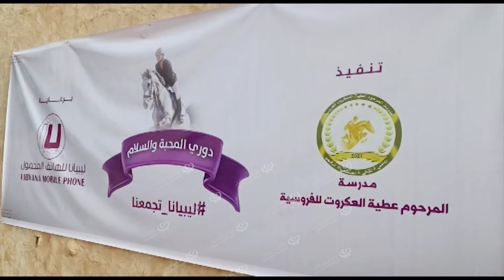انطلاق مسابقة المحبة والسلام لقفز الحواجز في سبها LCNA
انطلقت مسابقة المحبة والسلام لفروسية قفز الحواجز بتنظيم مدرسة المرحوم "عطية العكروت" للفروسية وبرعاية شركة ليبيانا للهاتف المحمول، بمشاركة (4) أندية للفروسية هي نادي فرسان القرضابية ونادي فرسان زويلة ونادي فزان قيرة الشاطئ ومدرسة المرحوم "عطية العكروت" للفروسية يمثلهم (15) فارسا.